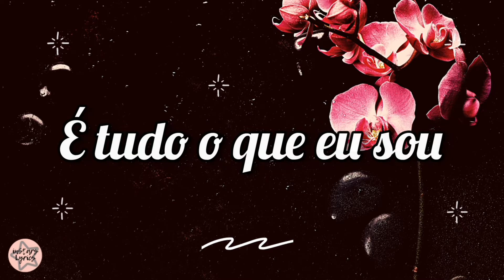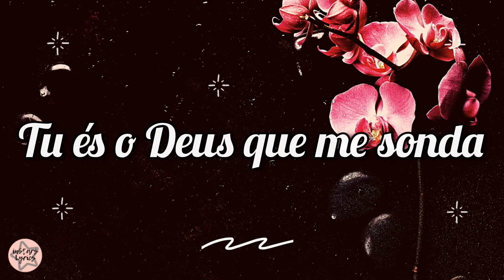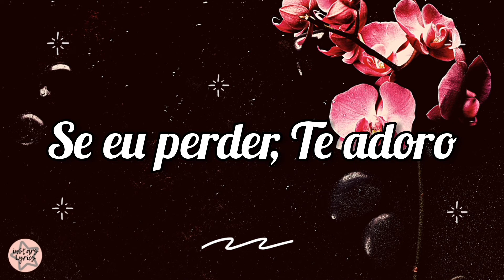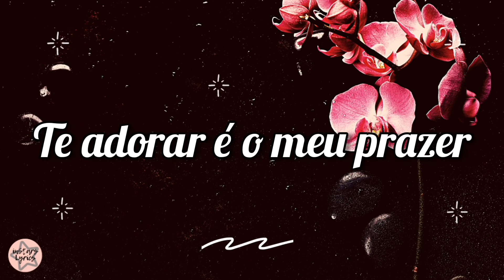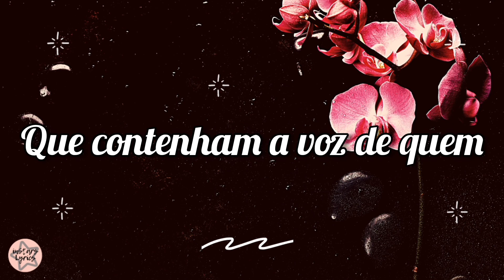Isadora Pompeo e Eyshila - NADA PODE CALAR UM ADORADOR ( Letra / Lyric )